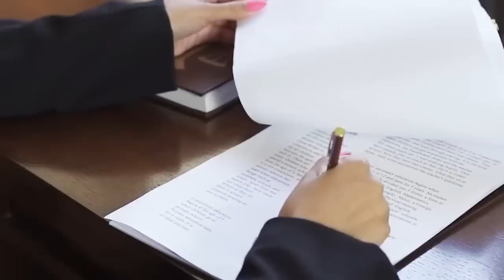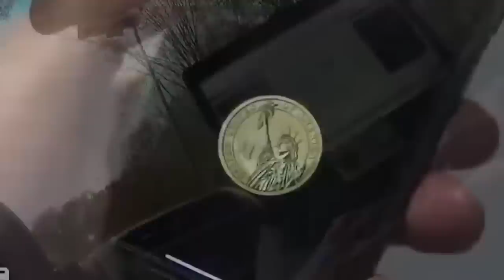TOP 5 Police Officers Got FIRED After this WENT TERRIBLY WRONG!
Number 5. Police Chief Gets Taught a Lesson
The Corunna City Council voted 6-0 to fire Police Chief Nick Chiros after a video was posted online that showed Chiros verbally berating and then arresting Matthew Wrosch for video recording an allegedly depressed man who climbed a utility tower near the Mitchell Field park. Chiros, 66 years old, became chief after Kim Williams retired in 2015, He himself originally joined the department in 2005. Wrosch is a citizen journalist who was responding to a police scanner message that a man was threatening attacking-self from the top of a transmission tower. Police were called to help deal with a man threating to jump from a tower. Wrosch also went to the scene. He says he was live streaming the situation to make sure police were following the law.Further explaining his conduct, Wrosch said “I zoomed in all the way on my camera and I could barely see the guy on the tower,” and “It was a little speck. It wasn’t about catching him. It was about the police response,”
In the video you can hear two MSP troopers ask Wrosch to move further back.

Number 4. Rookie Cop Gets Thrown Out
A Georgia sheriff's deputy was fired after she pointed her gun at a handcuffed man's face to force him into a patrol car. The country sheriff said that Nicole Colleen Pitts has been terminated for excessive force during an incident. Pitts had arrested a suspect, who was handcuffed behind his back, but the man had refused to get into a patrol car. To make the man comply, Pitts held her service weapon to the man's head under his chin. A deputy who saw it happen reported the incident to a supervisor. After the incident was reported, Pitts was placed on administrative leave without pay and an internal affairs investigation was launched. Soon after the findings of the internal affairs investigation were released, Pitts was terminated from the force.

Number 3. Fighting with Teens
A police officer in Social Circle, Georgia, was fired after urging a teenager to fight him during a traffic stop, as seen in a dashcam video. Records show that in 2014, the same officer was disciplined for allegedly threatening to “blow up” a high school. James Sanders was relieved of duty after footage emerged of the traffic stop, as confirmed by the town’s police chief.  In the video, Sanders, an eight-year veteran of the force, can be heard delivering a profane tirade to a teenager after someone in the young man’s vehicle allegedly yelled “F*** the police,” Sanders appeared to follow the teenagers’ vehicle after hearing the derogatory remark as he participated in another traffic stop. Sanders claimed that he pulled the teens over for failure to maintain their lane. But video taken from his vehicle shows that it was only after Sanders sped up behind the teens’ vehicle that the teens’ car touched the white line.

📺 Comment for a new video!